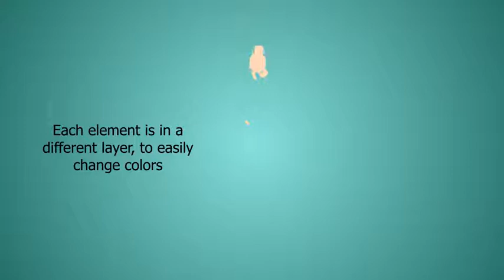Break Dance Moves in Vector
This is a very simple After Effects project which you can use as a motion graphic element.